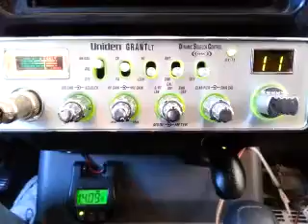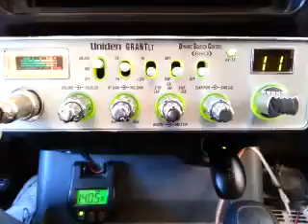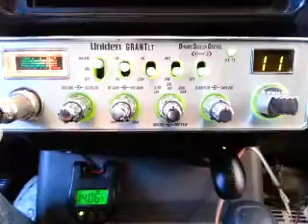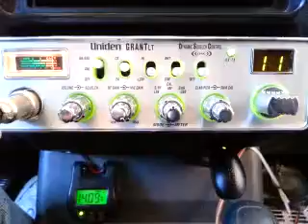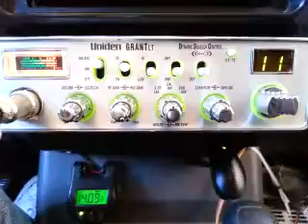02-09-2016 ModSqd 27NM 069TX RatTrapMS